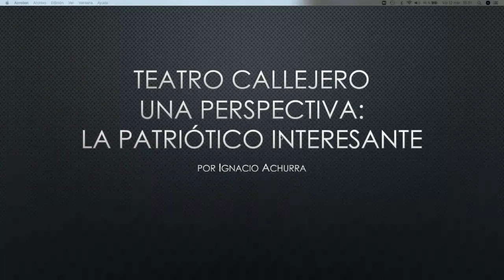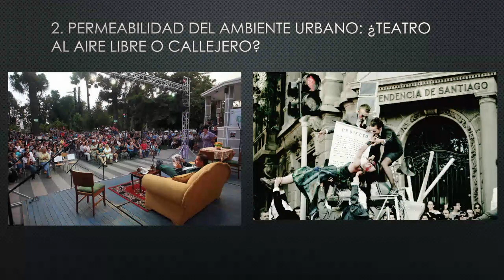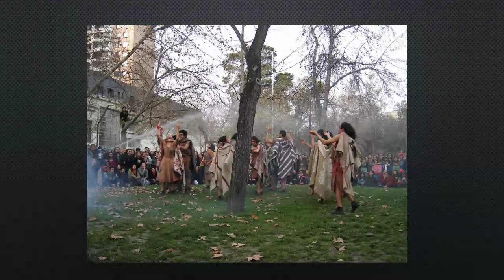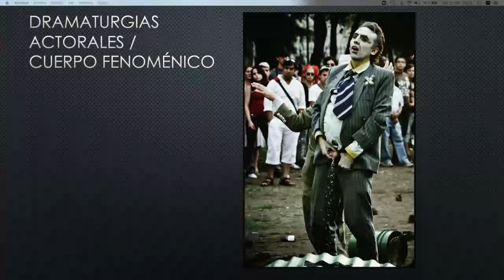LA TEMPESTAD - Ignacio Achurra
Ciclo de formación teatral LA TEMPESTAD
Ponencia de Ignacio Achurra, director de La Patriótica Interesante (Chile).